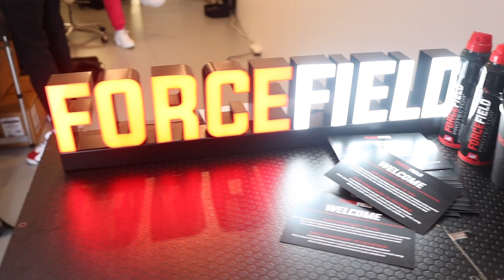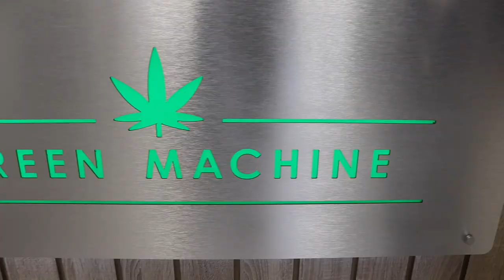I GOT INVITED TO THE FORCEFIELD EVENT VLOG!!